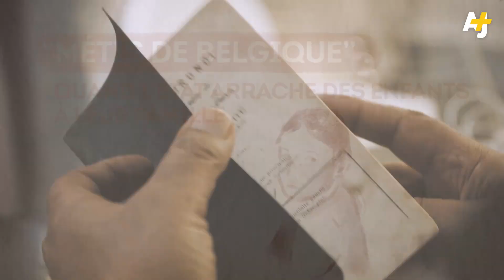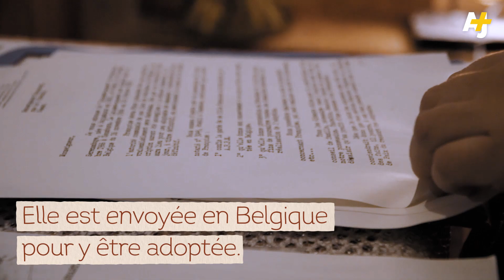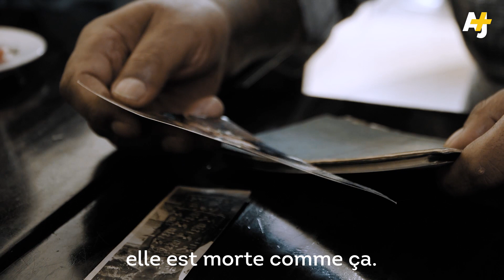LES MÉTIS (OUBLIÉS) DE BELGIQUE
Ils ont été arrachés à leur famille au Burundi et au Rwanda belges, pour être envoyés de force en Europe. C’est l’histoire de Françoise et Évariste, celle des “métis de Belgique”. Retour sur une affaire d’État.